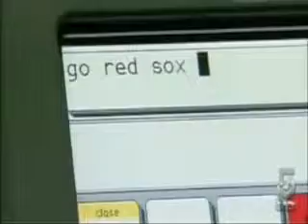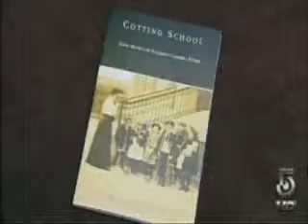Special Education - Cotting School Chronicle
TeacherTube User: Cottingschool

Cotting School on Chronicle